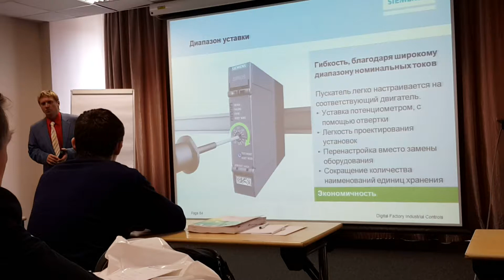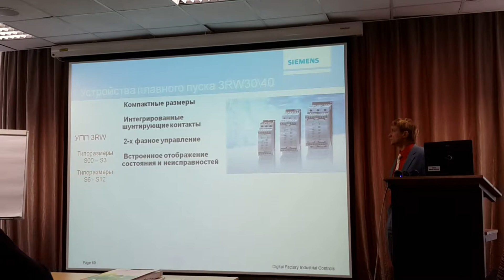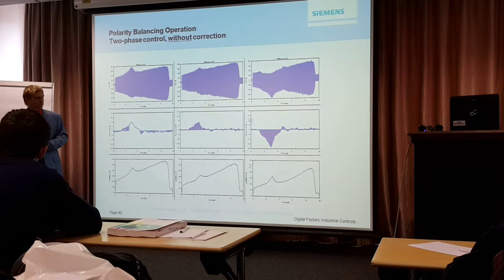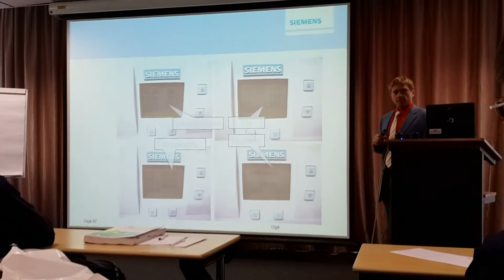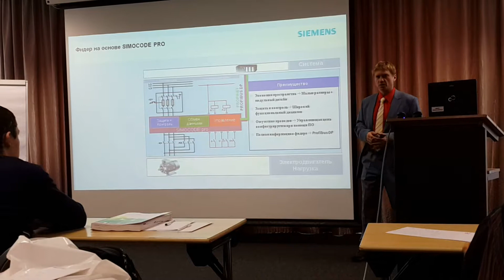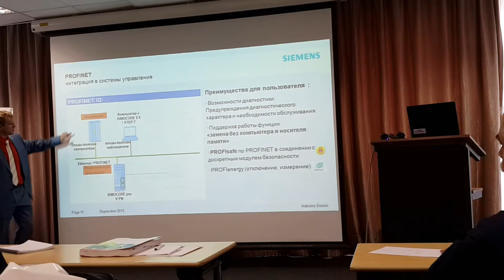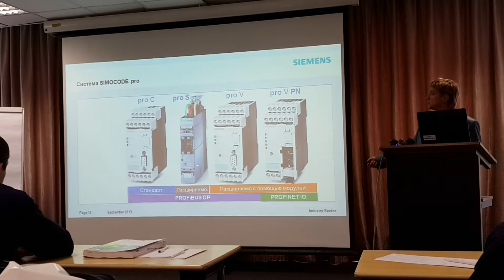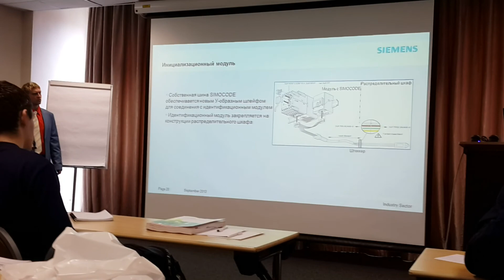Семинар Сименс Симекс 20150415 Автоматы 3